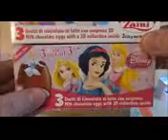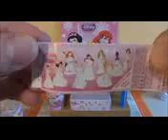Minnie Mouse 2 pack Überraschung Eier Spielzeug & Aufkleber Huevos Sorpresa